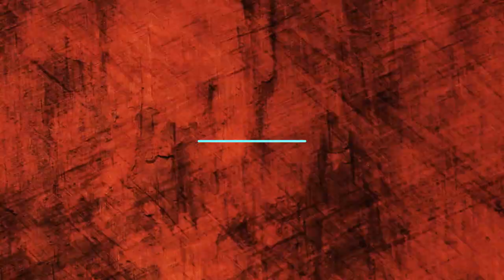Minutos finais do Castle Siege no Fresei - MuOnline Webzen 16.2